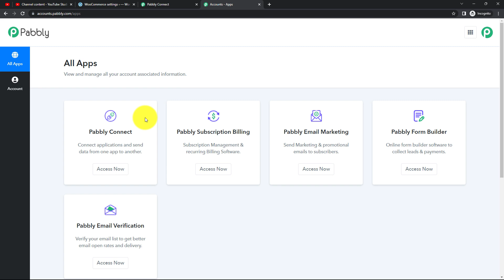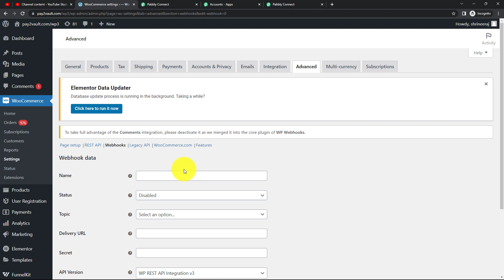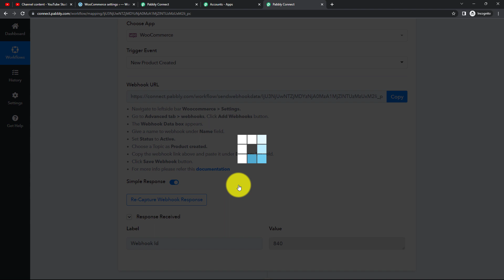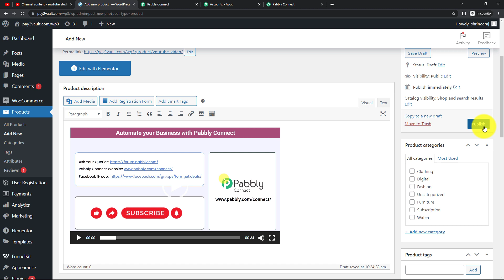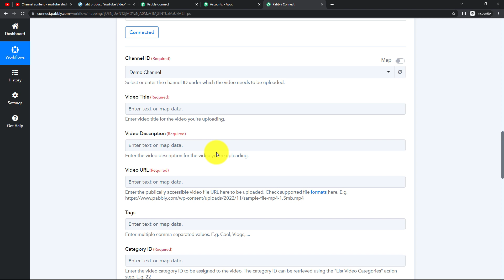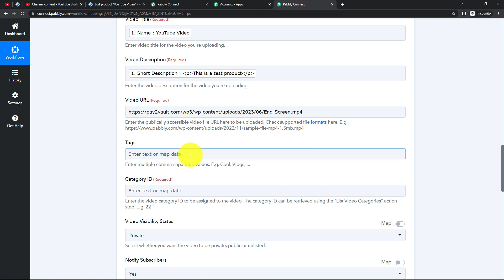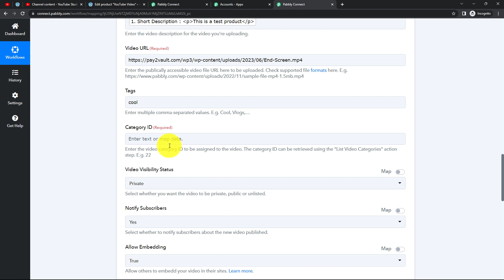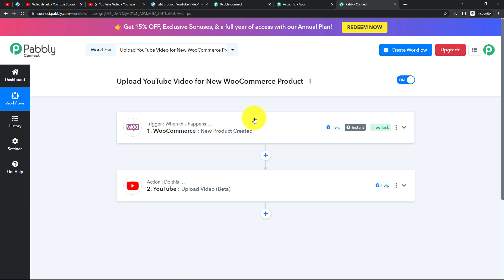How to Upload YouTube Video for New WooCommerce Product (In Hindi) -WooCommmerce to YouTube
In this video, we will learn WooCommerce YouTube integration using Pabbly Connect. It is a powerful automation tool that enables users to quickly and easily upload a YouTube video to their new WooCommerce product. With Pabbly Connect, users can automatically upload a YouTube video to their newly created product, ensuring that their customers have access to the latest video content. Additionally, users can customize their product page with the uploaded video to provide a more engaging experience for their customers. They can save time and effort when creating their product page, and have the assurance that their customers are seeing the latest content.

1. Automation: Pabbly Connect offers automation capabilities that can help you automate mundane and repetitive tasks. This allows you to save time, money and resources.

2. Integration: Pabbly Connect provides a wide range of integrations so that you can connect different web services with each other. This helps you to create smarter workflow processes and make your business more efficient.

3. Security: Pabbly Connect takes security seriously and provides an industry-standard security system to protect your data and applications.

4. Scalability: Pabbly Connect is highly scalable and allows you to easily add new applications and services to your workflow.

 5. Cost-effective: Pabbly Connect is cost-effective and provides plans for different business sizes.